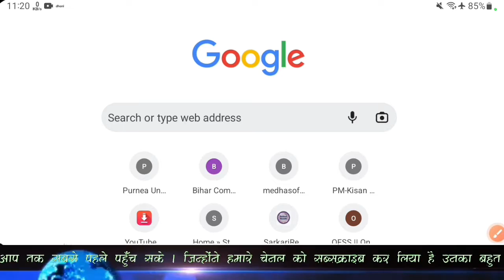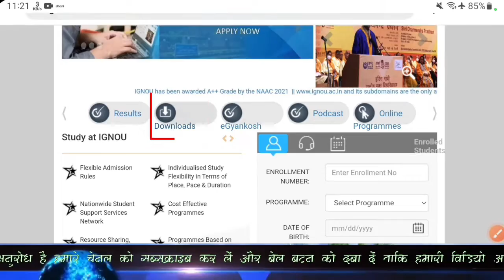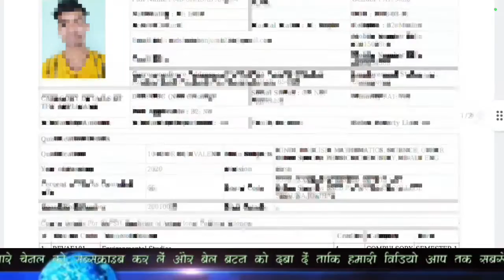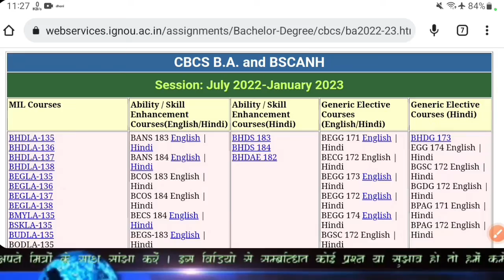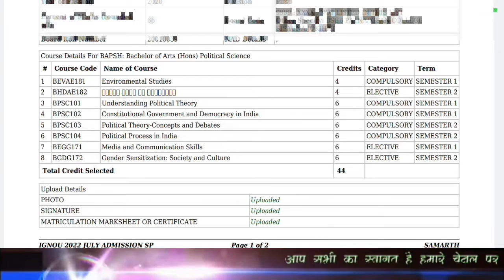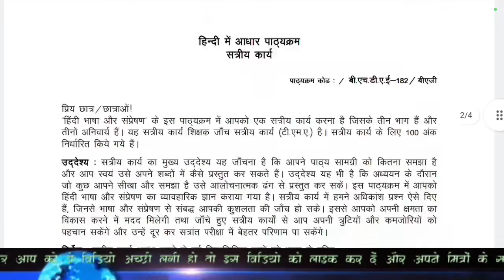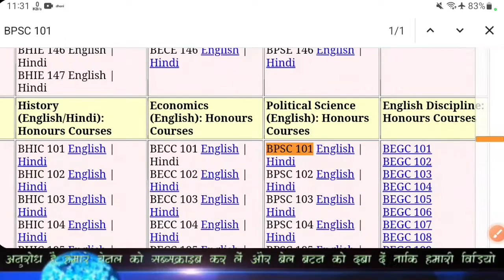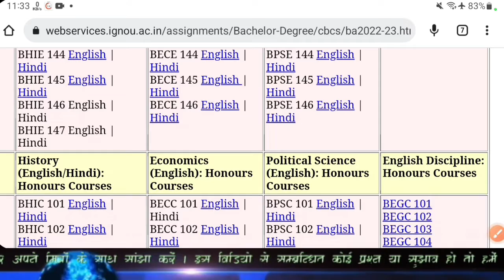IGNOU Assignments Question Paper Download 2022 | How to Download Valid Assignment Question Papers